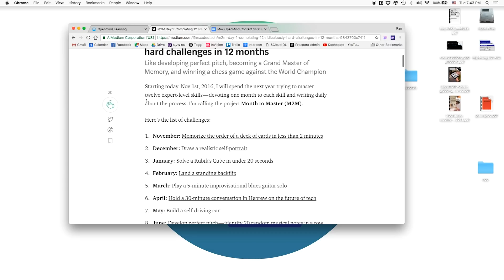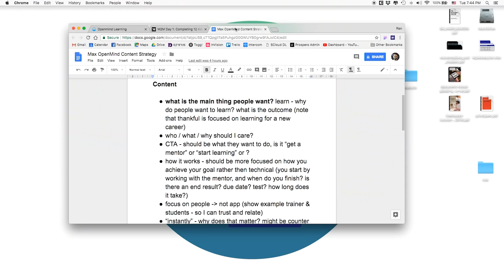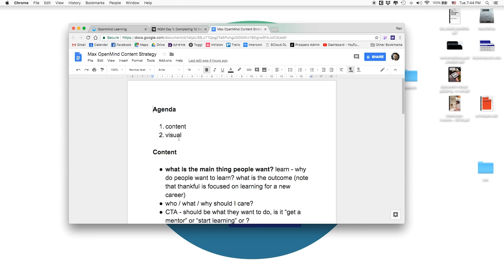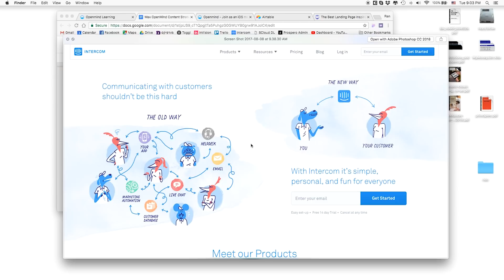Web Design Process Pt. 1 - Content Strategy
Learn how to build Custom designed websites with Webflow:
Starting to work on the design of Openmind We're starting with a kickoff meeting to discuss the content strategy and visual strategy for the site.